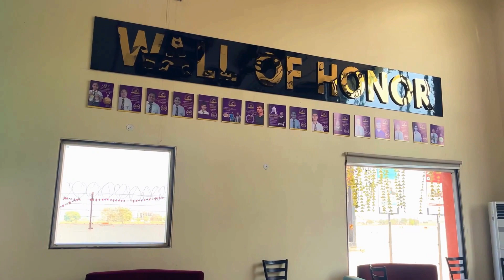भाजपा का बूथ अध्यक्ष सम्मेलन हुआ आयोजित सांसद रहीं मौजूद